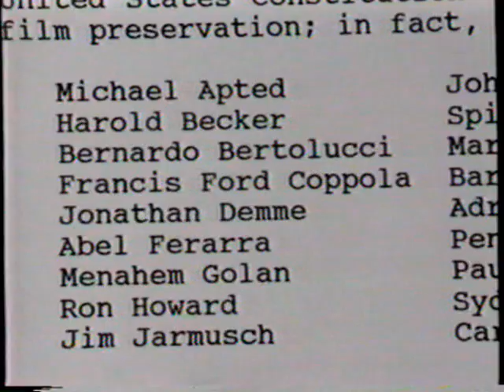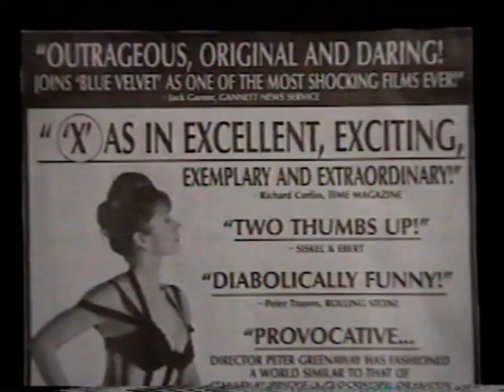X Rating Press Conference at MPAA - Silverlight Entertainment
Media coverage of the press conference held in front of the MPAA office in Sherman Oaks, CA after hand-delivering our 'Open Letter To Jack Valenti' demanding a new rating of 'A' or 'M' for films with adult content that are not pornographic. The result was a name change of 'X' to 'NC-17' which was a cynical smoke screen rather than a solution. Filmmakers are still paying the price today for the defacto censorship that results from X/NC-17.